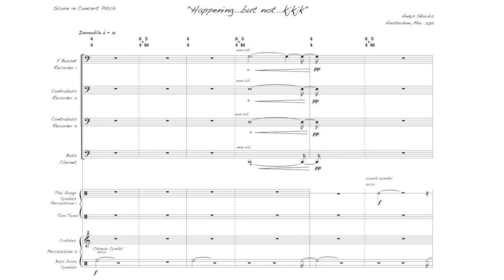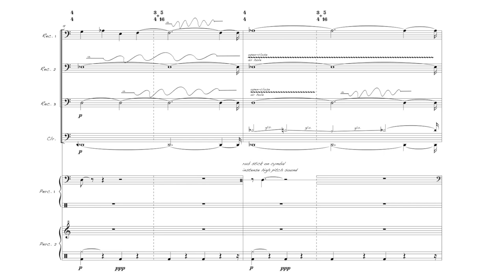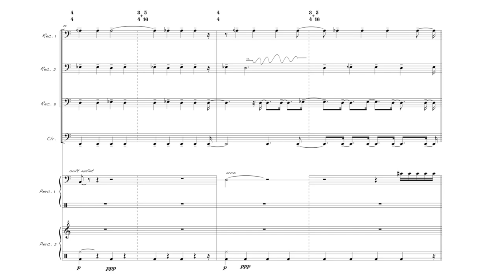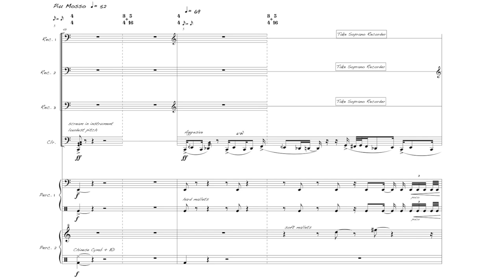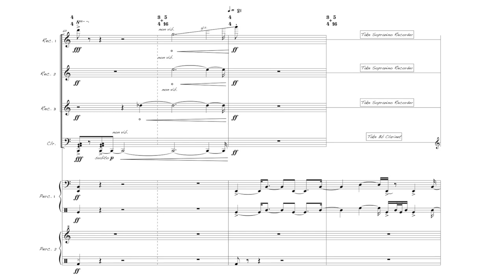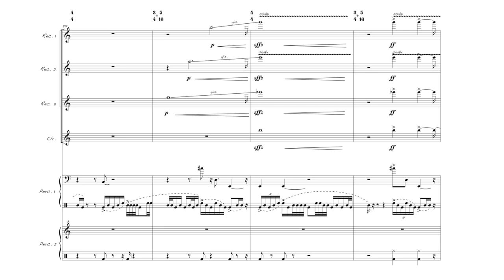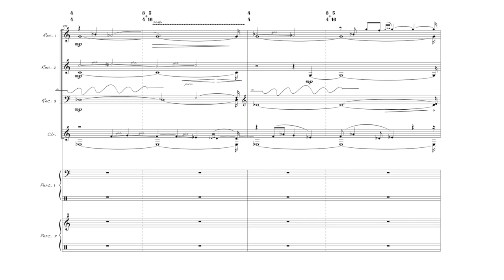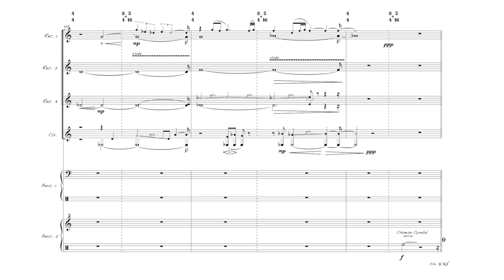Andys Skordis - Happening...but not...kjkjk [w/ score]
Andys Skordis (b. 1983)

... for 3 recorders, bass clarinet and 2 percussionists

Amsterdam Collage Ensemble

uploaded with permission from Stefan Prins, 9/7/2014